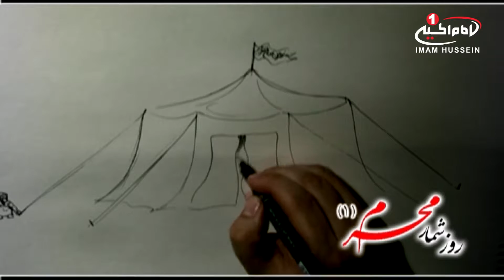روزشمار محرم (1): نقاشی روز اول ماه محرم، اصفهان، 1432 ق